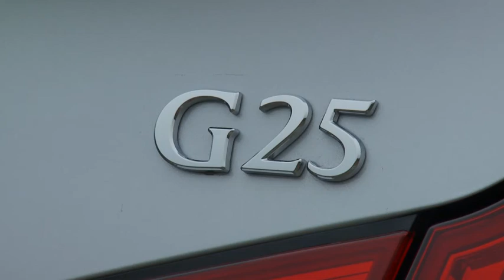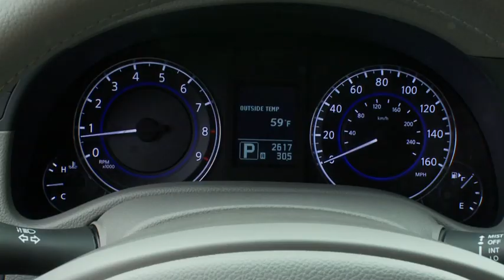Vision Automotriz Infiniti regresa a México.mp4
El día de mañana, José A. Muñoz, Presidente y Director General de Nissan Mexicana dará a conocer dos importantes noticias para nuestro país. Por un lado, por la mañana partirá con un grupo de periodistas a la planta de ensamble de Aguascalientes para presentarles el nuevo subcompacto March, que en breve estará a la venta en nuestro país, mientras que por la noche se llevará a cabo un evento en la Ciudad de México para informar que, tras varios años de ausencia en el mercado, Nissan ha decidido traer de nueva cuenta su marca Infiniti, la división de autos de lujo de la firma japonesa, a través de la cual pretende dar una fuerte batalla a marcas como BMW, Mercedes-Benz, Audi, Infiniti, Volvo, Cadillac y Lincoln, para adueñarse de una importante tajada del exclusivo segmento de autos Premium.